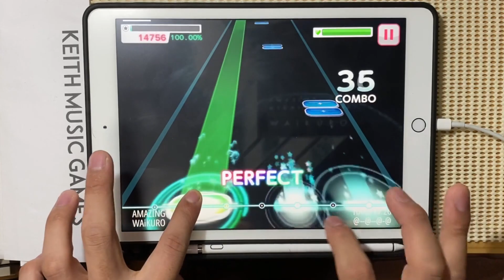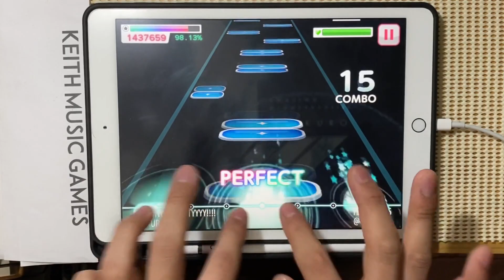【視聴者創作譜面】AMAZING MIGHTYYYY!!!!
譜面製作者：Caniro.さん

AMAZING MIGHTYYYY! / WAiKURO

Malodyのリクエスト受付中！
※コメントでのリクエストは廃止しました

‹Malody譜面リクエスト時の注意›
・必ず自分で作った譜面を送る事。
・プレイ出来る範囲内の譜面を送る事。
（NG例：難しすぎる、ギミックが酷すぎる)
（NG例：CONTENT IDに登録されていないアニソンやJ-POP等の楽曲)
・リクエスト１回につき譜面は１週間に１つでお願いします。

素材使用
PIXTA

ゴビ @Gobi_garyu